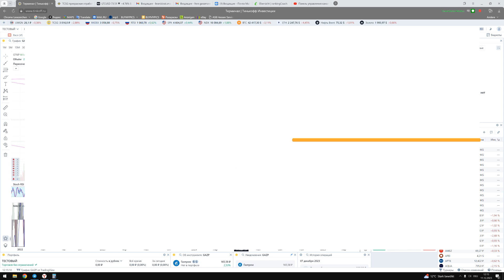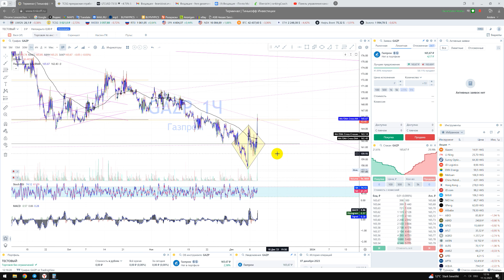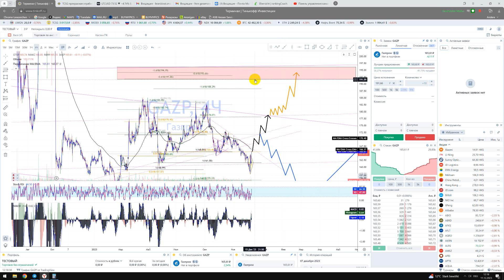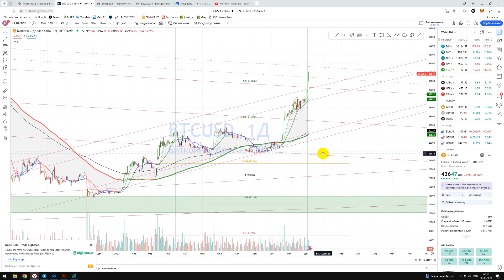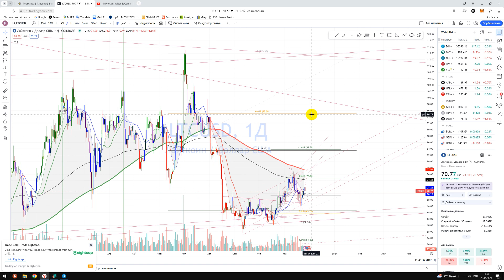Прогноз GAZP акции Газпром / Куда пойдёт цена? / По какой цене покупать продавать инвестировать?